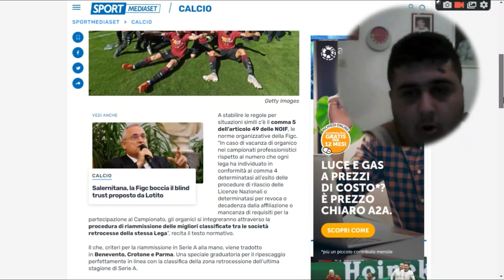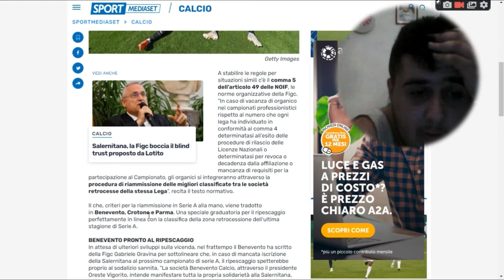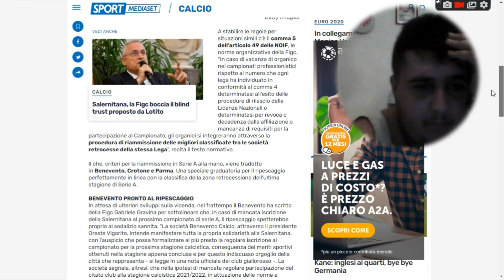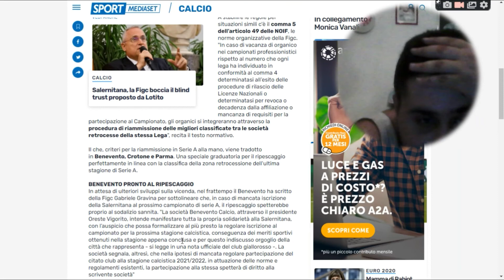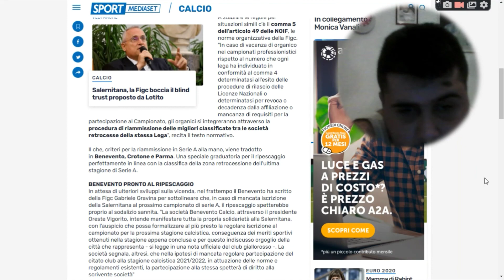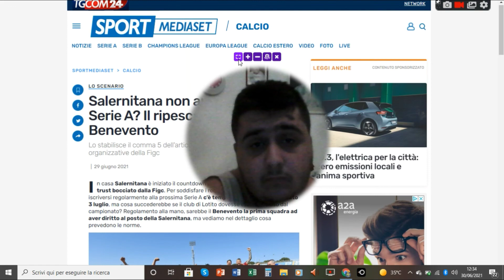SALERNITANA NON PARTECIPERA ALLA PROSSIMA STAGIONE DI SERIE A